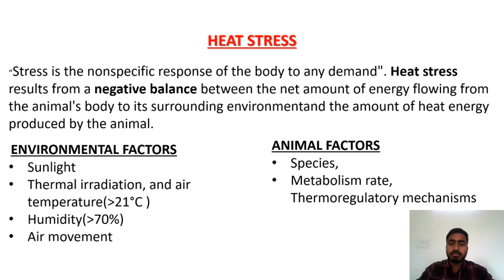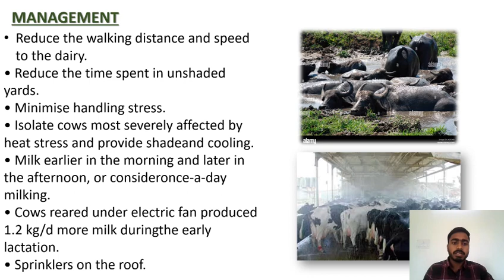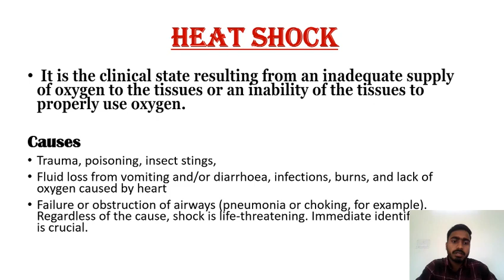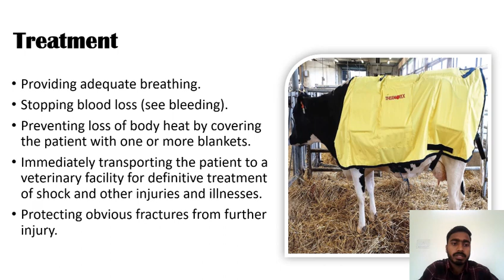Heat stress,Shock and First aid by SHIVASHANKAR PATIL (9854)